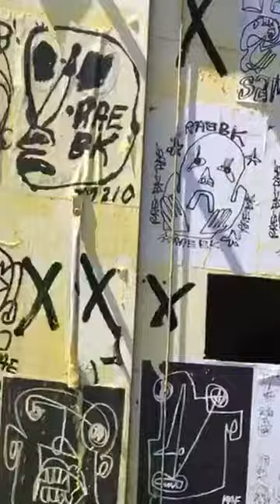Ice Cream Rae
Take a tour of the Ice Cream Rae Truck!